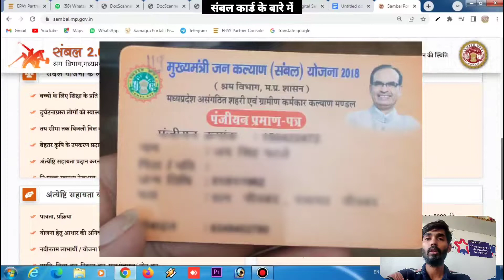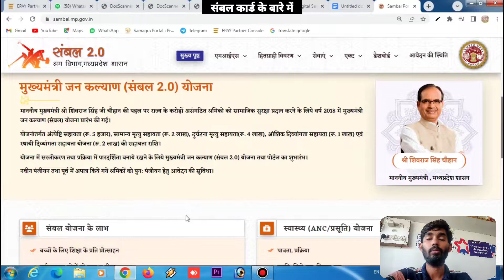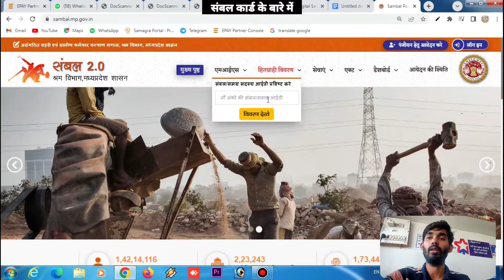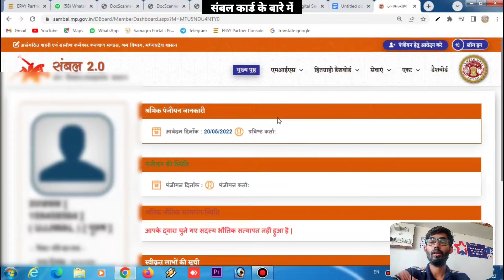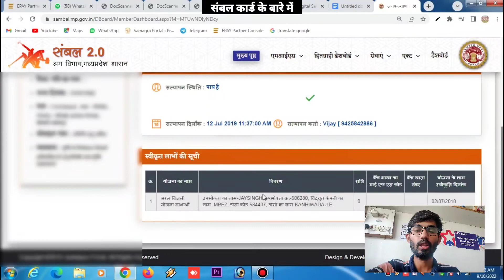संबल कार्ड के फायदे , Sambal Yojana 2.0 Full Information In Hindi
About:- दोस्तों इस वीडियो पर हमने संभल कार्ड के फायदे के बारे में आपको बताया है यह मध्य प्रदेश में बनने वाला एक ऐसा कार्ड है जिसके द्वारा नागरिकों को बहुत सारे फायदे मिलते हैं जैसे बिजली बिल में विद्यार्थी को फीस माफ में इसी के साथ ही बुजुर्गों को मृत्यु के बाद पैसा सरकार की तरफ से प्रदान किया जाता है या किसी दुर्घटना हो जाती है तो इसमें ₹200000 तक की मुआवजा सरकार की तरफ से दिया जाता है अगर किसी व्यक्ति की आकस्मिक मृत्यु हो जाती है तो 5000 से लेकर ₹200000 तक दिया जाता है विकलांग की स्थिति में भी उन्हें पैसा दिया जाता है दोस्तों इसे बनाने के कुछ तरीके मैंने आपको बताए हैं इस वीडियो को आप पूरा देखें।

अगर आप रिचार्ज करके पैसा कमाना चाहते हैं तो हमारी नीचे दिए गए लिंक पर जाकर साइन अप करें और रिचार्ज करना प्रारंभ करें लेकिन रिचार्ज करने से पहले दिए गए नंबर पर पहले जानकारी ले ले जानकारी लेने के बाद आपको User ID और Password Send कर दिया जाएगा।